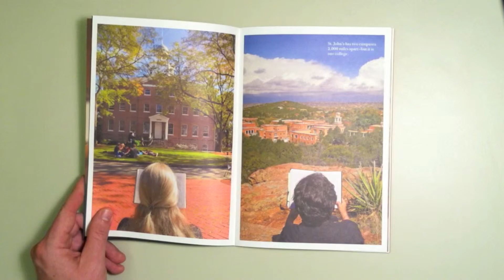St. John's College: Prospectus (1:03)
St. John's College: Prospectus (1:03)
NCSDO (North Charles Street Design Organization)